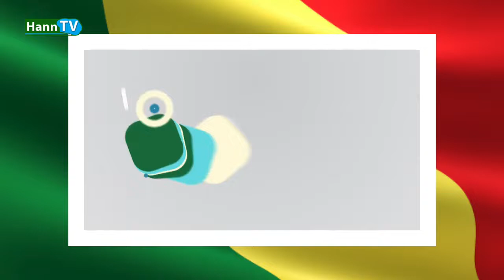TENSIONS PRE-ELECTORAL: LA SOCIETE CIVILE...